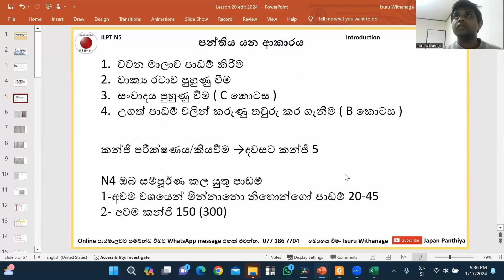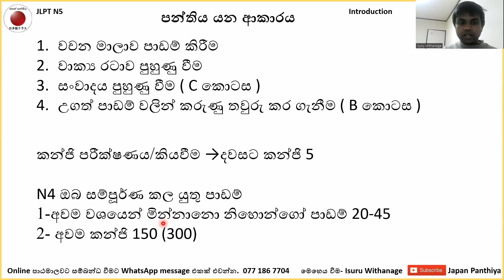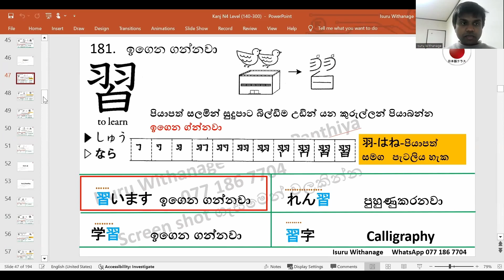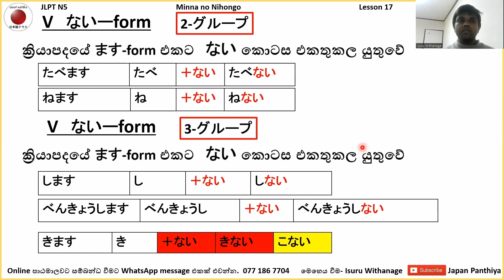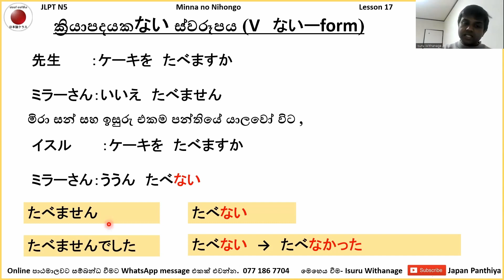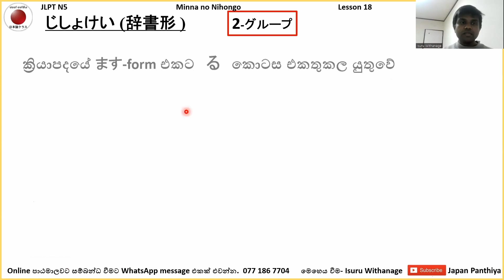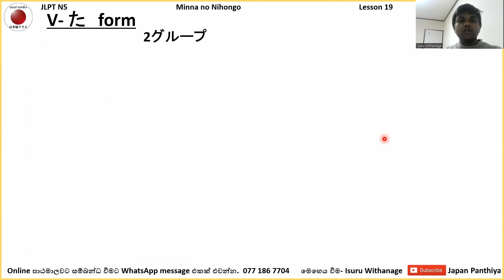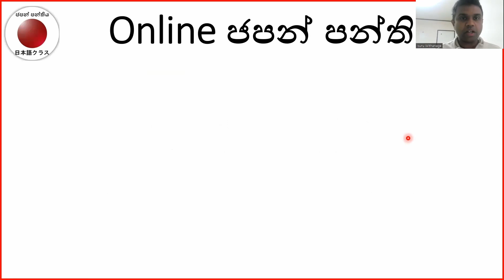01. N4 පාඨමාලව හැදින්වීම |Minna no Nihongo-2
N5 Online ජපන් පන්තිය
 Minna no Nihongo Lesson 5
මින්නා නො නිහොන්ගෝ තුන්වන පාඩම සම්පූර්ණයෙනම

අපේ ඔන්ලයින් පාඨමාලාවට සම්බන්ධ වීමට කැමති අය පහත අංකයට කෙටි පණිවිඩයක් යොමු කරන්න

ජය වේවා!

අනෙකුත් පාඩම් මාලා  - Other Japanese lessons
Minna no Nihongo Lessons - මින්නා නො නිහොන්ගො පාඩම්- みんなの日本語レッスン

Kanji Lessons - කන්ජි පාඩම් - 漢字
JLPT -NAT – JLCT - TOPJ

JLPT Past paper discussion - විභාග ප්‍රශ්ණපත්‍ර සාකච්ඡාව

Learn Japanese in Sinhala
සරල සිංහලෙන් ජපන් භාශාව ඉගෙනගමු
シンハラ語で日本語勉強しましょう。

In these lessons, I will explain the basics grammar pattern in the Minna no Nihongo book. By watching these videos, you can easily study Japanese language enjoyably. Please practice with these videos 3 to 4 times by yourself to memories new vocabulary and proper pronunciations.
මෙම මින්නා නො නිහොන්ගො පාඩම් මාලව මගින් ජපන් භාෂාවේ මූලික ව්‍යාකරන සරලව පැහැදිලි කරගත හැකි අතර නැවත නැවත පුහුනුකිරීම මගින් ඔබහට පහසුවෙන් වචන මාලවත් උච්චාරනත් මතක තබා නැනීමට හැකිය

Keywords -
Minna no Nihongo Lessons, Learn the Japanese language in Sinhala language,
Japanese Classes in Sri Lanka, JLPT class, JLPT n5 listening, JLPT n5 listening,